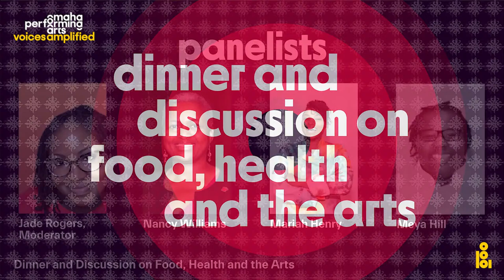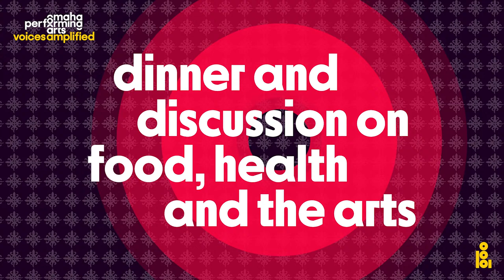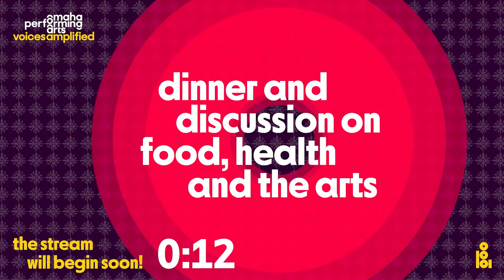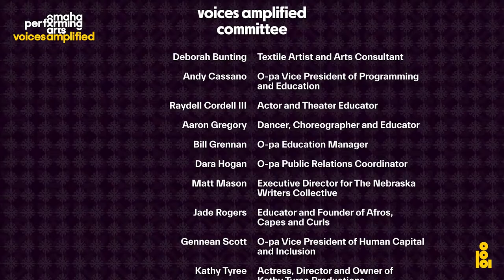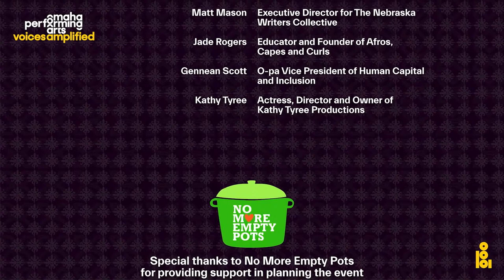Voices AMPLIFIED!: Dinner and Discussion on Food, Health and the Arts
Food is rooted in Black culture and history. It’s also at the heart of health issues that challenge our community. Join us and our host No More Empty Pots (NMEP) for a casual Sunday dinner. NMEP is a grassroots non-profit organization that helps people and communities improve self-sufficiency and food security. The free meal kit registration has reached capacity and is closed, but you can still cook along with us!

We will cook and discuss the history of food, cooking and preparing food as an art form and its impact on our mental health. Jade Rogers, founder, and Chief Innovation Officer of The House of Afros, Capes & Curls will moderate the discussion. Panelists include Nancy Williams, Co-founder/Chief Executive Officer at No More Empty Pots, Mariah Henry, Production Manager at No More Empty Pots, and Meya Hill, Culinary Certificate Program Coordinator.